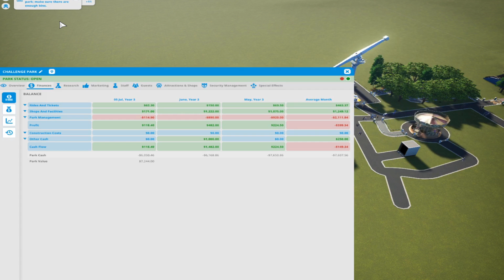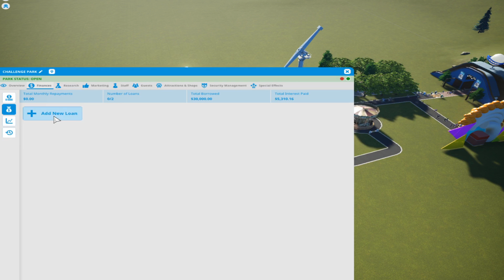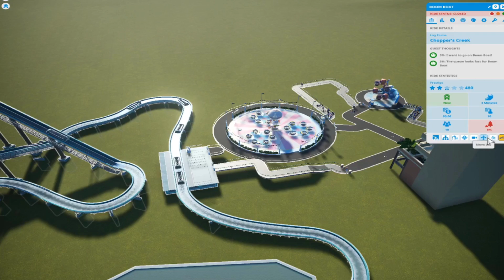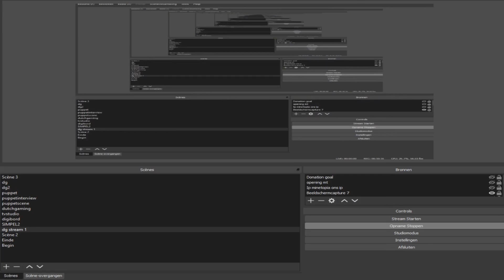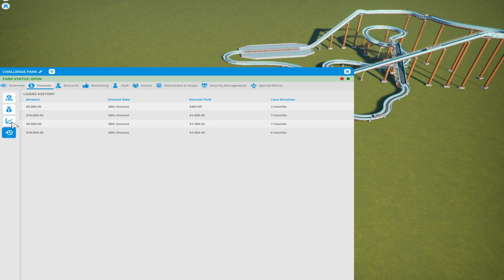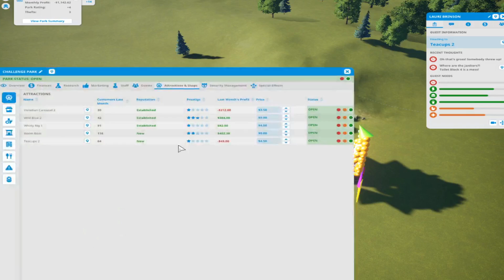Gaat deze nieuwe attractie ons redden uit de crisis! - Planetcoaster #7